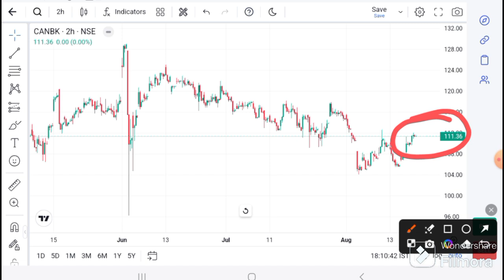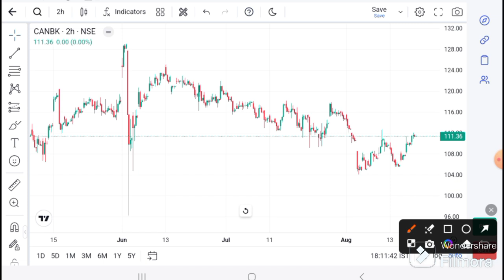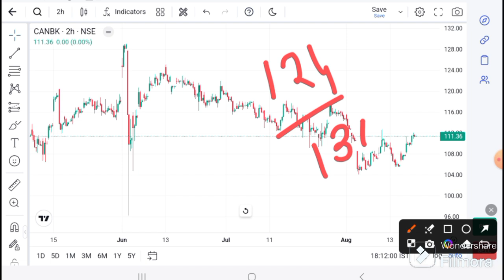CANARA BANK latest news I canara bank news today I canara bank today target I canara bank analysis